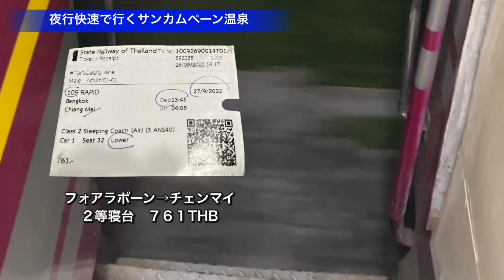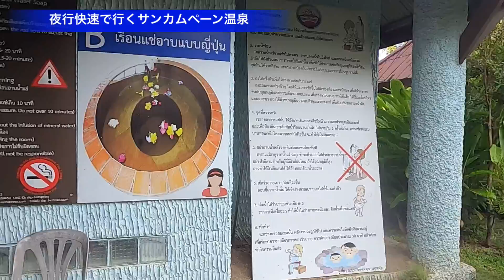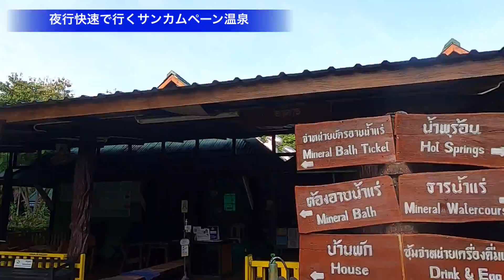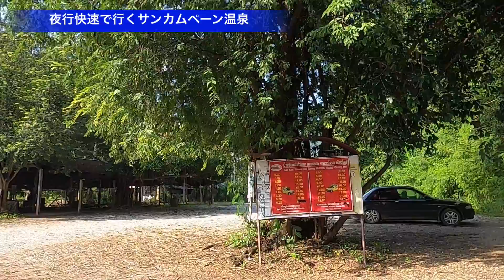タイ🇹🇭で温泉♨️ 夜行快速列車で行ってみた！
暑かったり海のイメージが強いタイ🇹🇭ですが、実は良質な温泉がありますよ♨️ 今回はあえてバンコクから夜行列車に乗って朝風呂を浸かりにチェンマイへ。どんな道中になるやら😁